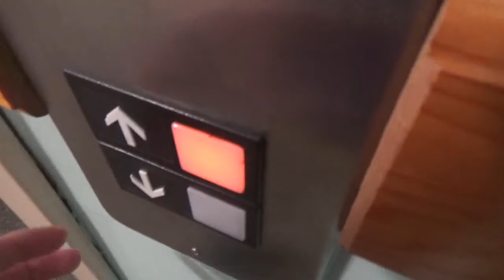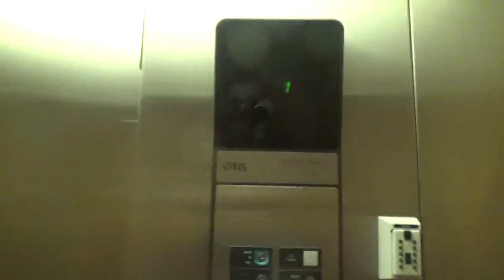Otis Hydraulic Elevator @ Fulton County Office Building Johnstown NY